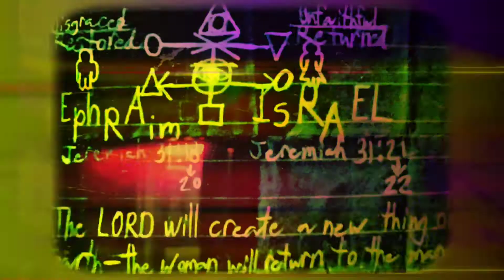Test: Aeon Exposé Presents - The Data Shrine: Audio/Visual Temple Layer one - Modern Digital Bread.